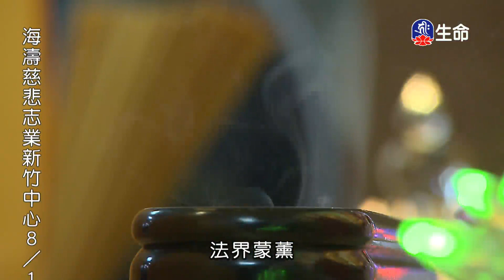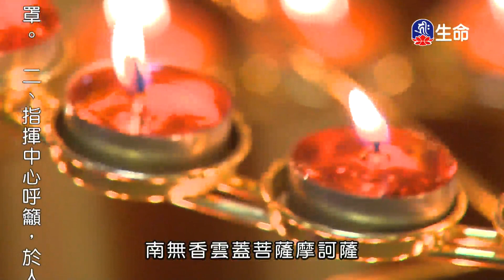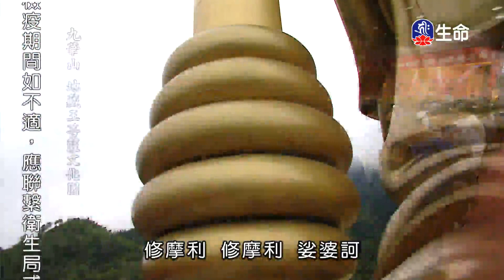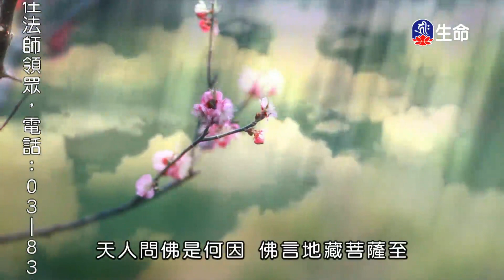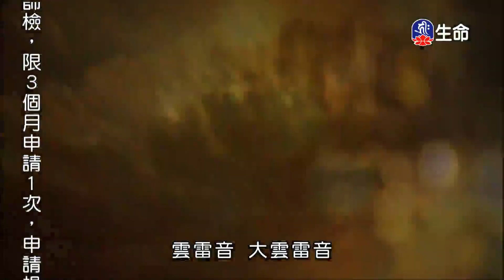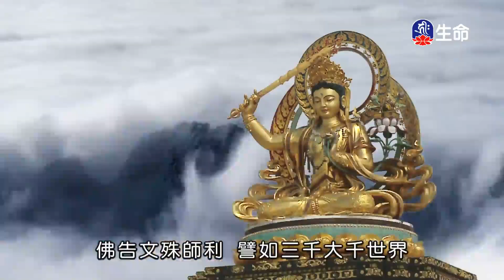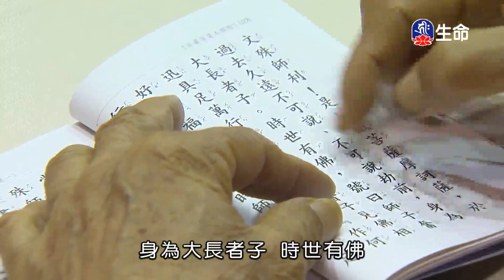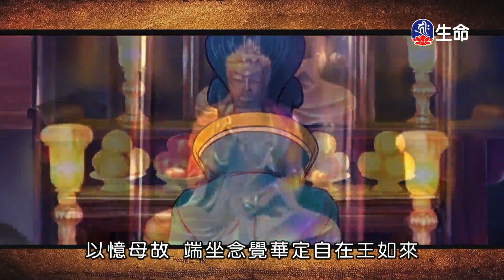法華經略釋-2_海濤法師心靈講座_(lifetv_20200817_15：30)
海濤法師心靈講座_法華經略釋。